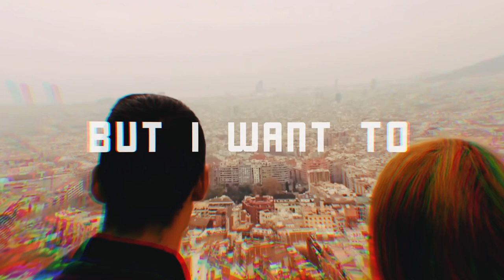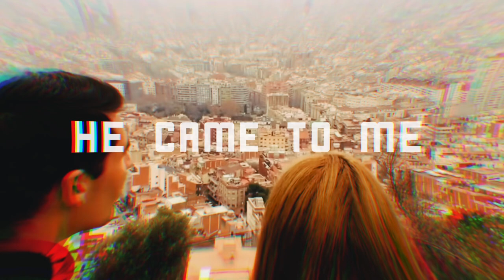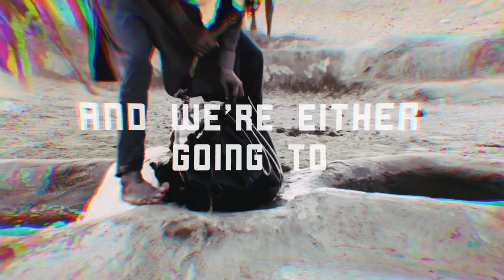Go Tell The World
That person you look in the eyes, they will eventually lay in a casket and leave this world to dwell in Eternity Forever. That individual whom you so desire to please & impress, that influential/popular/rich/famous person that you look up to & desire favor from, they will soon depart their body & this world to enter eternity. We are all Eternal souls who will live Forever in either Heaven or hell. The Great Commission is the most important responsibility of the Church. Go tell the world. Win the lost at any cost.